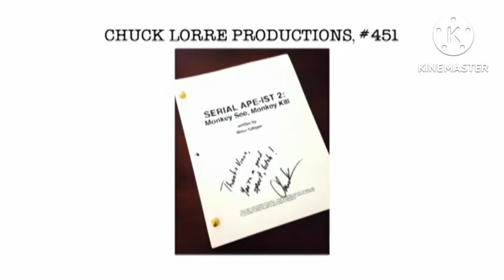The Big Bang Theory Credits Chuck Lorre Productions, #451/Warner Bros. Television (2014)